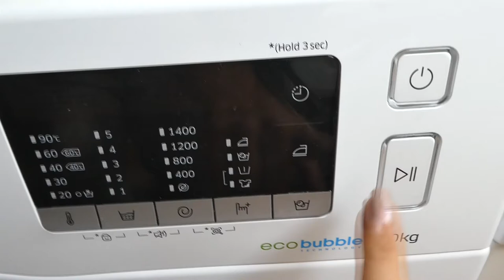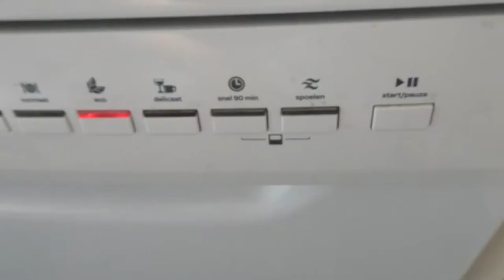HUISHOUDDAG - VLOG 188 👠 MAMMA OP HAKKEN